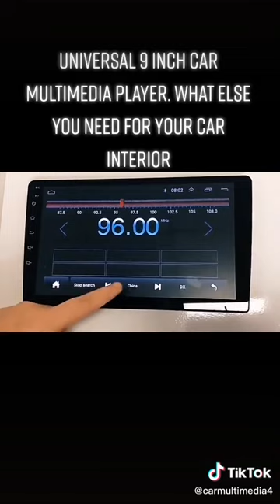Universal Car Multimedia Smart Player with Wide 9 Inch HD Display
9 Inch Android Smart Car Navigation Multimedia System
*Having multiple features to satisfy your needs while driving.
*Very powerful Chip, helps in running multimedia system smoothly.
*It's stylish look will increases interior look of your car.

Our company knows the true requirements for our customers.

Please follow us on other social media plate-forms as well for latest updates.